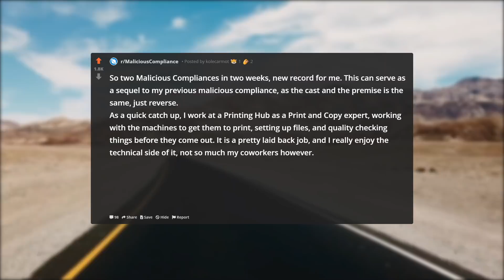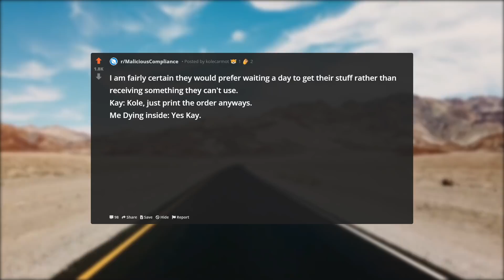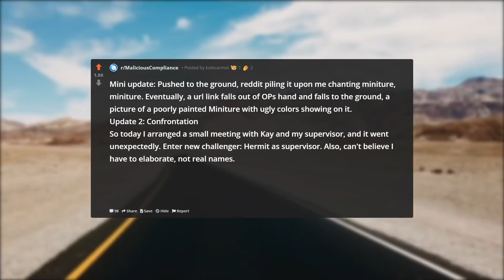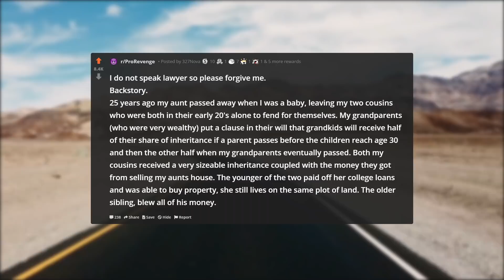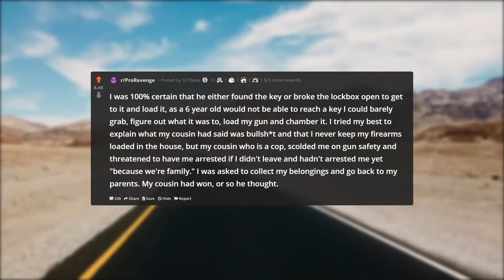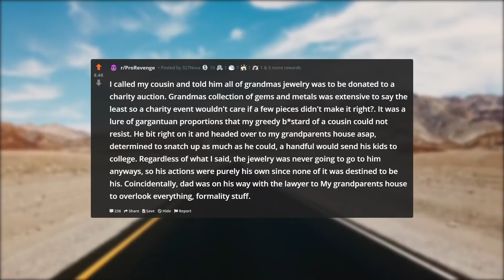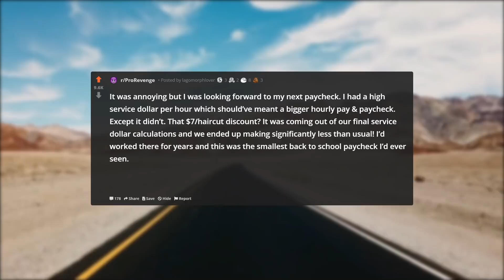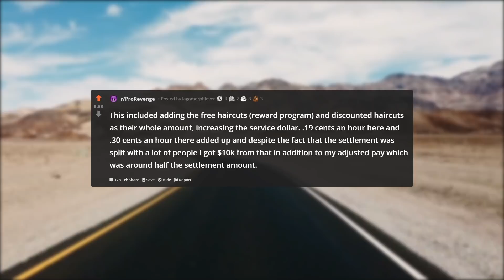I Tricked My Boss into Giving Me a Raise By Spreading a Rumor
In this episode of r/ProRevenge, I Tricked My Boss into Giving Me a Raise By Spreading a Rumor .